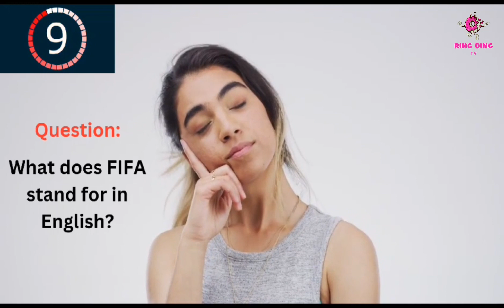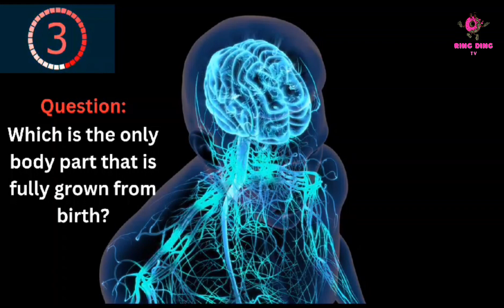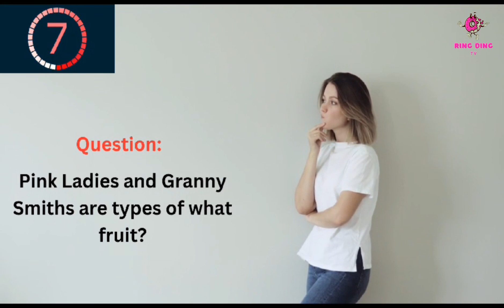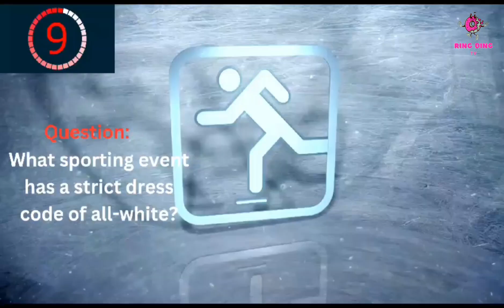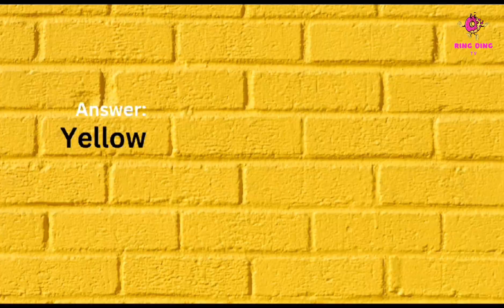General Knowledge Quiz | How Good Is Your General Knowledge?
Test Your General Knowledge 10-question quiz that will push your general knowledge to the limits! How smart are you? Whether you're a trivia enthusiast or simply seeking a fun challenge, this quiz has something for everyone.

- quiz questions in English
- quiz questions for kids
- how smart are you?